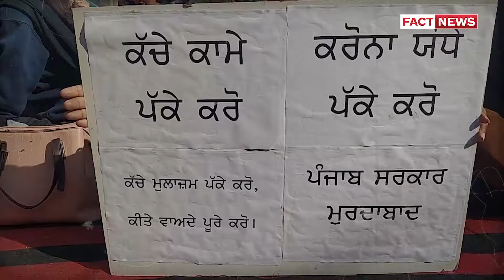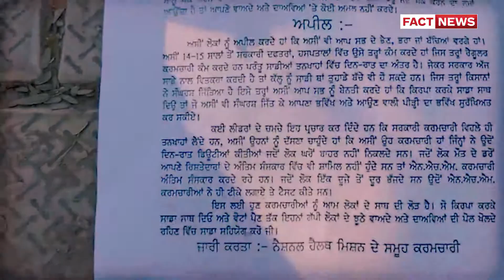ਸਰਕਾਰ ਵੱਲੋਂ ਕੀਤੇ ਵਾਅਦਿਆਂ ਸਬੰਧੀ ਲਗਾਈਆਂ ਫਲੈਕਸਾਂ ਦਾ ਖੁਲਾਸਾ ਕਰਨ ਲਈ ਸੜਕਾਂ 'ਤੇ ਉਤਰੇ NHM ਕਾਮੇ